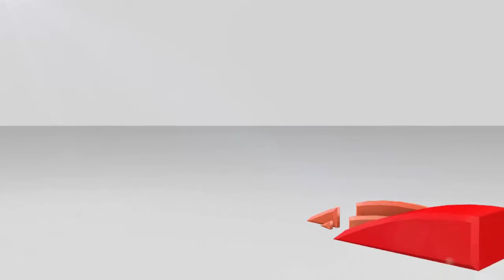ခ်င္းတြင္းျမစ္အတြင္း ေျပးဆြဲေပးေနေသာ ႏွစ္ထပ္သေဘၤာမ်ား အရႈံးေပၚ . . .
စစ္ကိုင္းတိုင္းေဒသၾကီး မုံရြာျမိဳ႕ ခ်င္းတြင္းျမစ္အတြင္း ေျပးဆြဲေနသည္႔   ႏွစ္ထပ္သေဘၤာေတြကို အရႈံးေပၚေျပးဆြဲေနရတာေၾကာင့္ေျပးဆြဲမႈ ရပ္နားလိုက္တယ္လို႔ စစ္ကိုင္းတိုင္းေဒသၾကီးလွ်ပ္စစ္၊စက္မႈႏွင္႔ လမ္းပန္းဆက္သြယ္ေရး၀န္ၾကီးကေျပာပါတယ္။